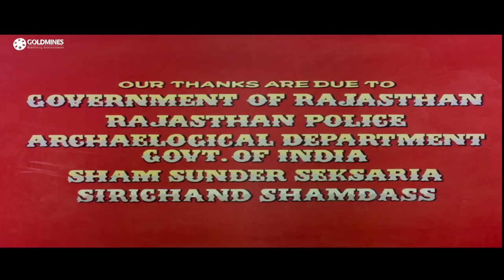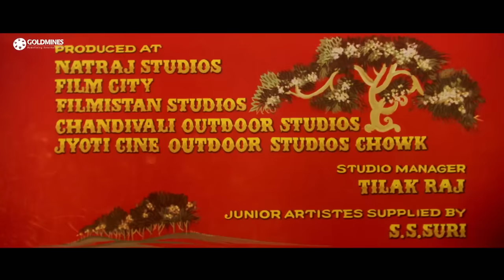Baghavat - Part - 1 (1982) | Bollywood Superhit Movie | Dharmendra, Hema Malini, Reena Roy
A prince is raised by gypsies, while the queen and a loyal guardian try to reclaim their rightful throne. Years later, the prince, unaware of his true identity, becomes a prisoner in his own land.

Movie:- Baghavat (1982) - Part - 1
Starcast:- Dharmendra, Reena Roy, Hema Malini, Amjad Khan
Directed & Produced by:- Ramanand Sagar